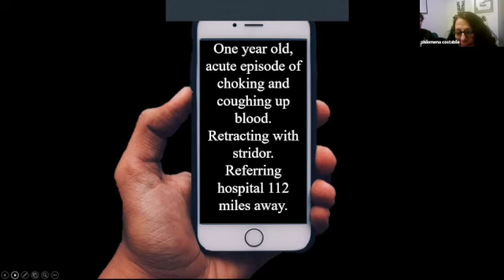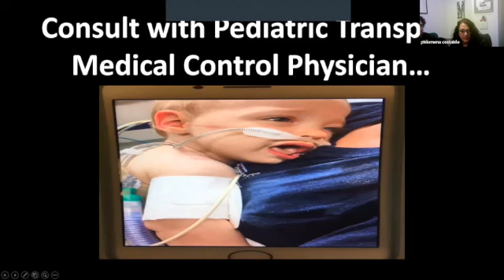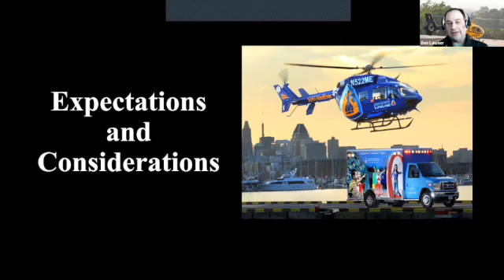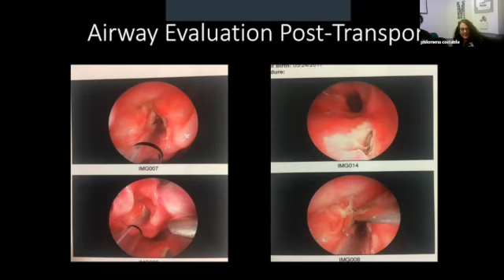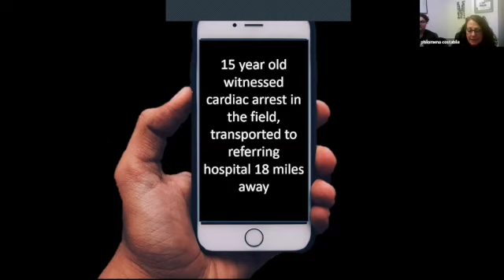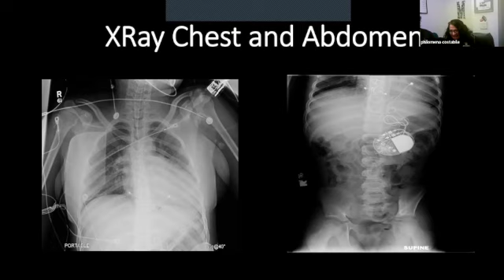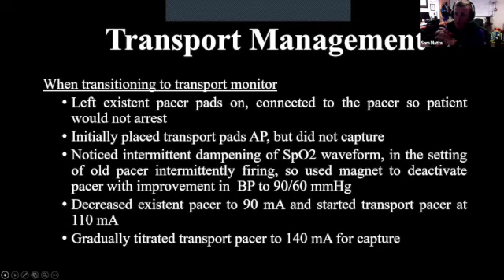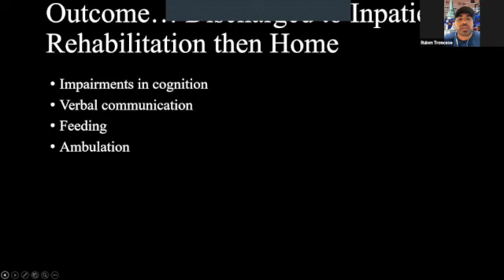March 2022 CCT Collaborative